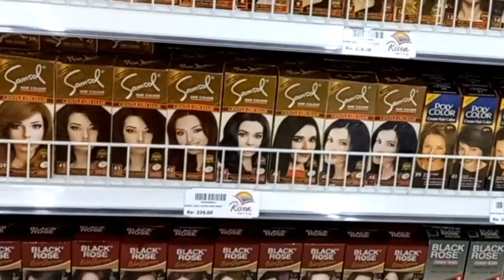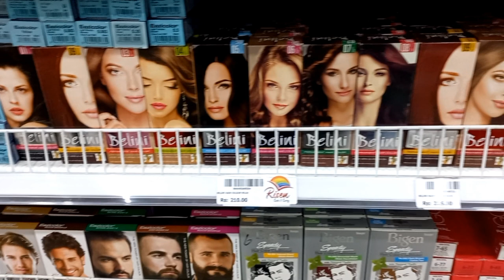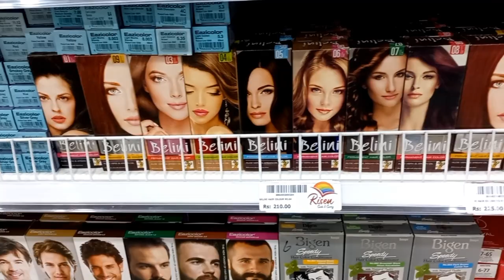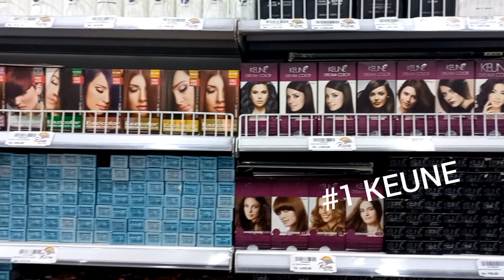Top 10 Hair Color